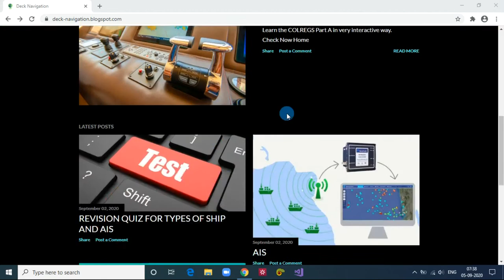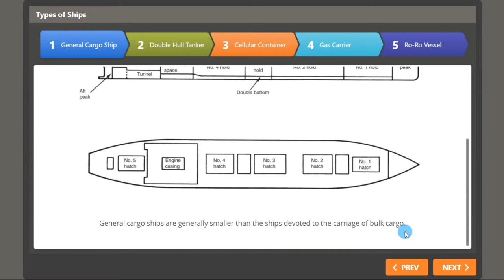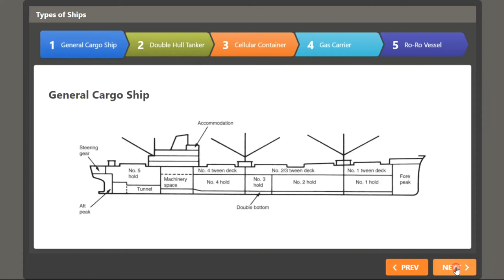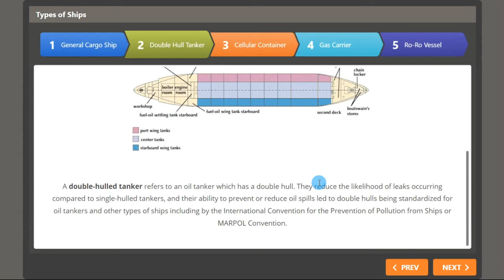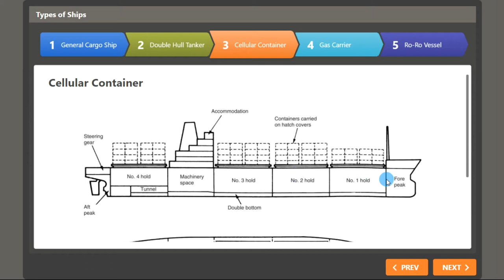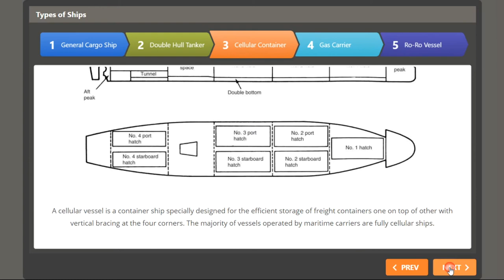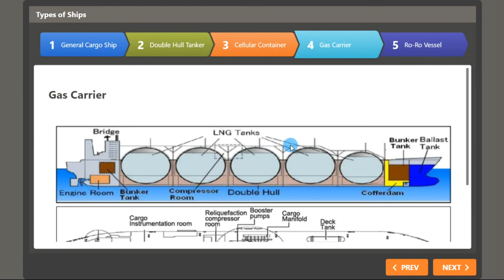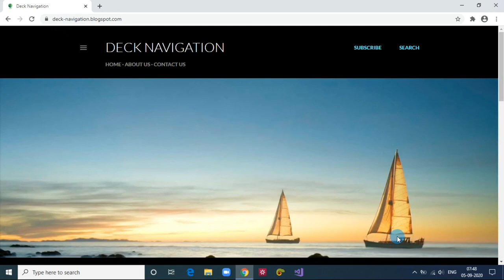Types_of_Ship Types of Ship | DNS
It is very important to know about different types of ships.